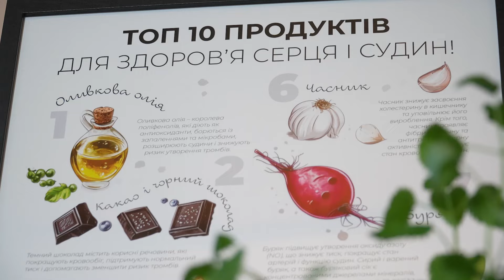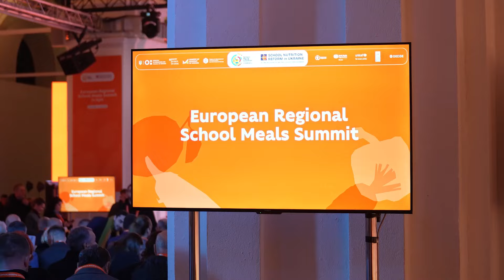У Києві відбувається перший Європейський регіональний саміт шкільного харчування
У Києві 12–13 листопада у межах Коаліції шкільного харчування проходить перший Європейський регіональний саміт. На заході зібралися українські та європейські високопосадовці, фахівці та громадські активісти, щоб спільно працювати для посилення програм шкільного харчування не лише у Європі, а й за її межами.